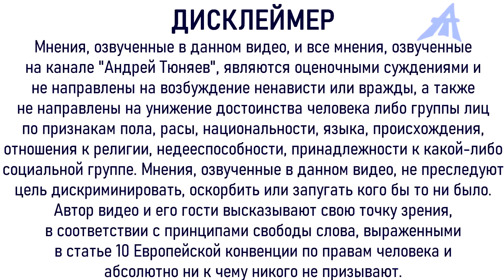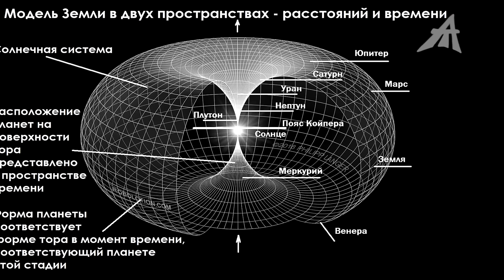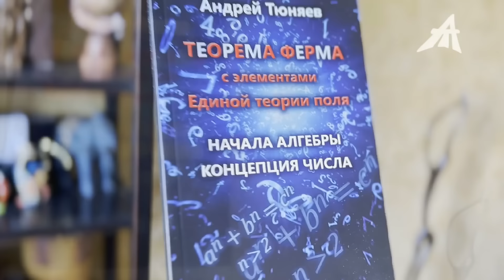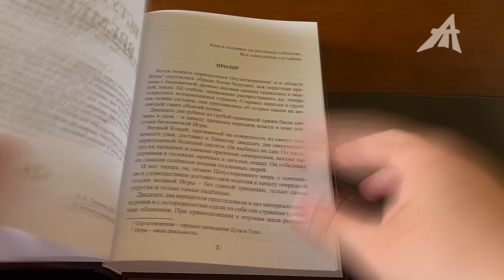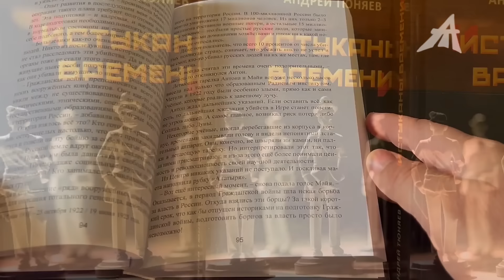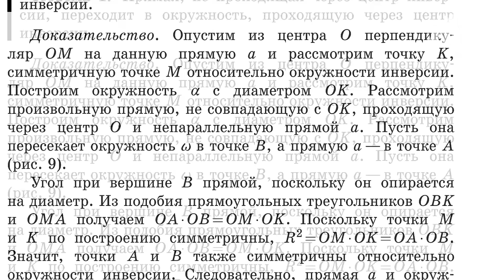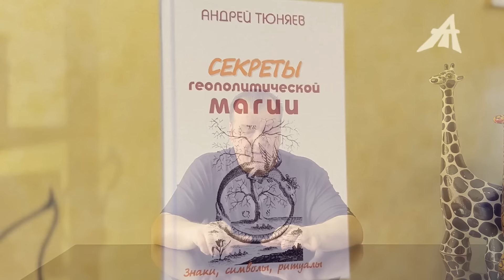Что там летает?